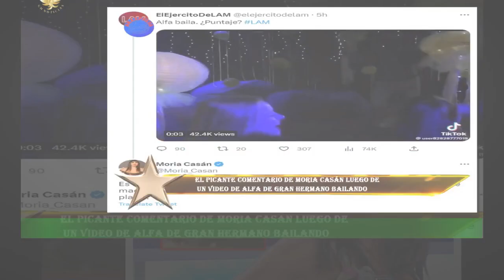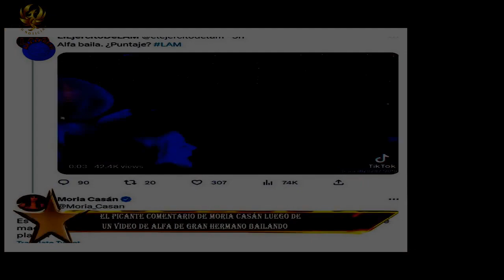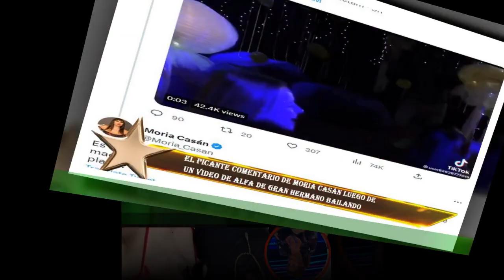Marixa Balli calificó cómo era Marcelo Tinelli en intimidad: "El puntaje que le pongo es..."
Hace muchos años Marixa Balli tuvo un breve, pero intenso, romance con Marcelo Tinelli.En su momento fue una bomba, pero con el paso del tiempo se fue perdiendo el entusiasmo por el tema.Sin embargo, resurgió cuando la bailarina puntuó al conductor en la intimidad.